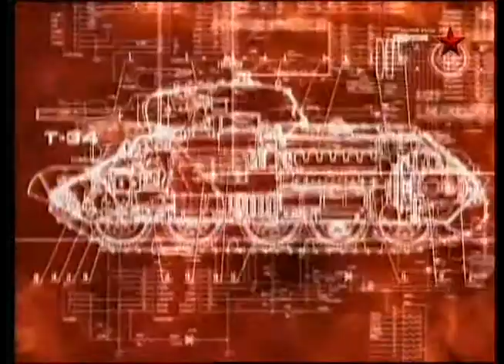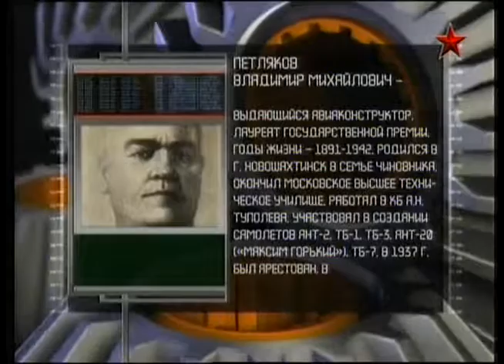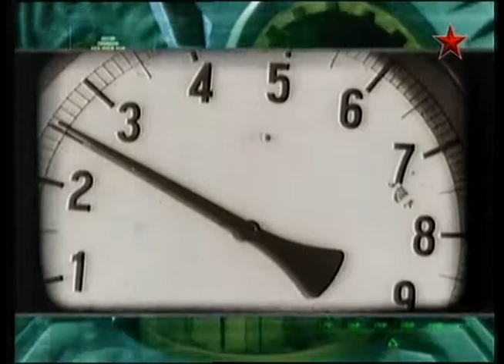86 Оружие 20 века Пе 2